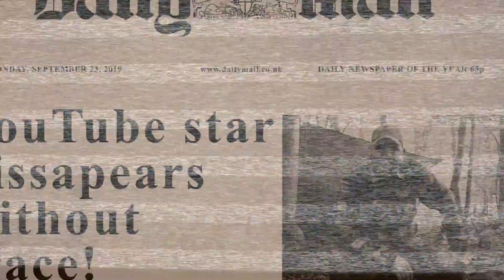Reports of my DEATH have been greatly exaggerated!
I've been away for too long, so its time for a comeback!